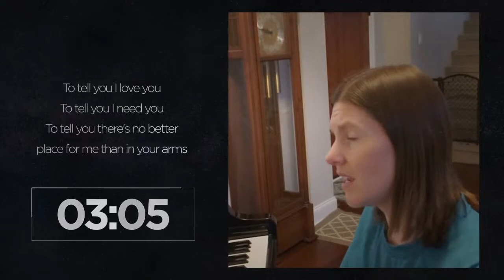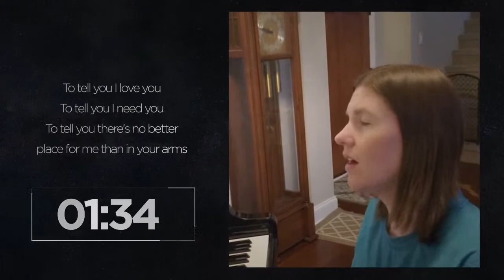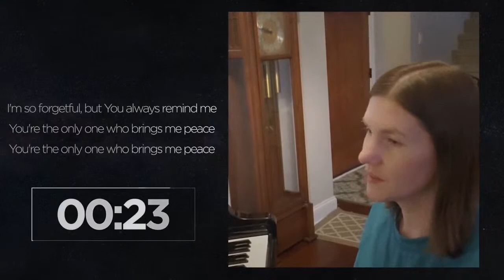Strengthening Our Roots // Living Sent